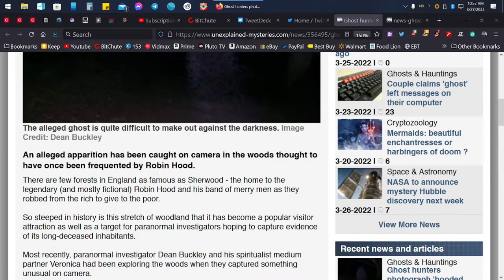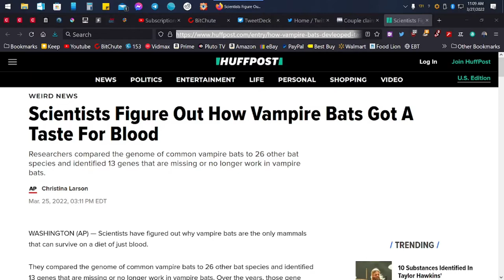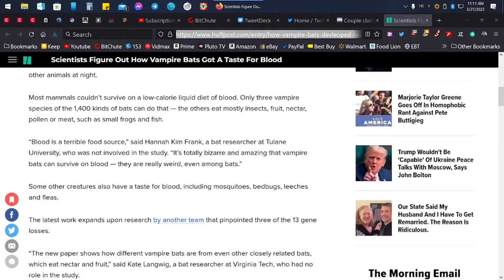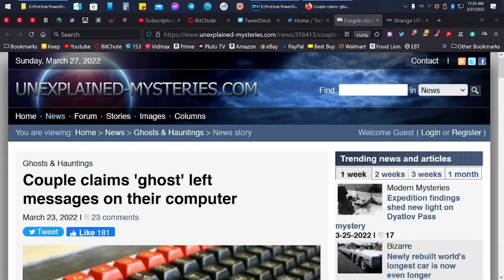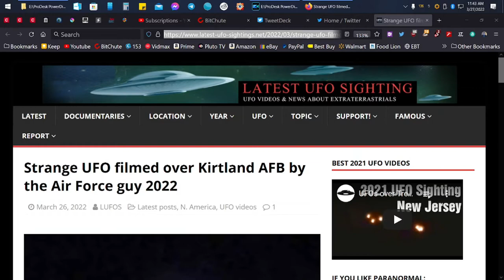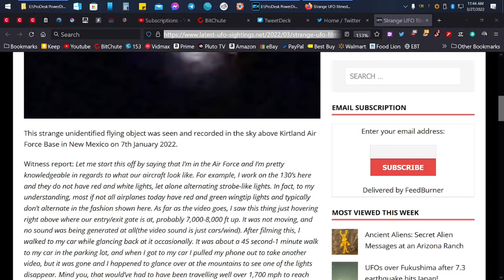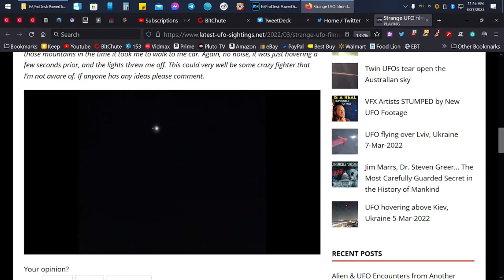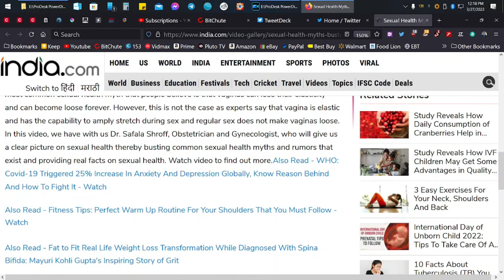Creepy, Spooky, Weird, Naughty News for March 27, 2022 - [Episode 1]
Remember, please, I put it out there for YOU to decide. I remain objective.

[ LEGAL STUFF ]

3AM LOWDOWN DOES NOT CLAIM ANY RIGHTS OVER ANY OF THE GRAPHICS, IMAGES, VIDEOS, SONGS USED IN THIS VIDEO.